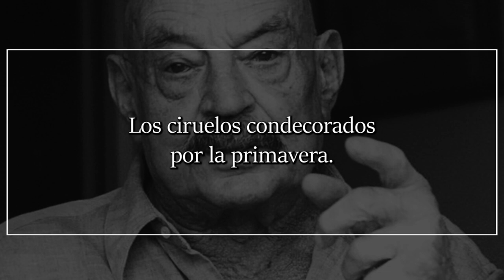Apunte de paisaje, de JOSÉ HIERRO | Poema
Apunte de paisaje

Las nubes puestas a secar al sol.
Los ciruelos condecorados por la primavera.
Abril, de manos húmedas,
acaricia la frente de los arces.
La lengua púrpura del atardecer
lame la curva de las lomas de plomo
y las convierte en carne tibia.
Todo ha sido creado
para mayor gloria del viento del oeste
que despeina las aguas del lago.
(Más allá, la ciudad, desplegadas las velas de cemento
navega hacia su olvido, noche, sueño, nunca.)